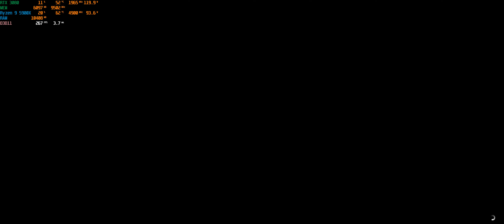GTA V TEST Ultrawide (3440x1440), 5900X, RTX 3080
PC Specs:
- CPU: AMD Ryzen 9 5900X
- Cpu Cooler: Aerocool Mirage L240, 240mm
- Motherboard: Asus ROG STRIX B550-F GAMING
- RAM: Kingston HyperX FURY DDR4 3200 MHz CL16 32Gt 2x16Gb
- GPU: MSI GeForce RTX 3080 VENTUS 3X PLUS 10G OC
- HDD: Samsung Evo Plus 500Gb M.2 SSD
- HDD: Samsung 1TB 870 QVO, 2.5" SSD
- PSU: Fractal Design Ion+ 760P, 80 PLUS Platinum
- Case: Lian Li LANCOOL 215

- Monitor: Samsung Odyssey G5 C34G55 34", 21:9, 3440x1440, 165 Hz
- Mouse: Logitech Lightspeed Wireless
- Keyboard: N/A
- Capture: Elgato Game Capture HD60 S+
- Speaker: Logitech 5.1